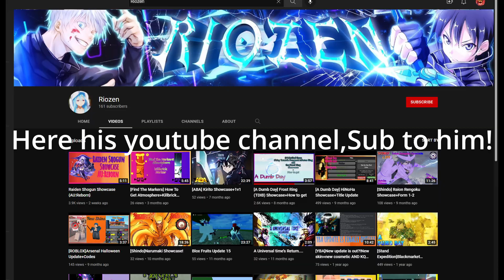[YBA] Mr. President VS All Bosses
𝐈𝐟 𝐭𝐡𝐢𝐬 𝐯𝐢𝐝𝐞𝐨 𝐠𝐞𝐭𝐬 𝐠𝐨𝐨𝐝 𝐚𝐦𝐨𝐮𝐧𝐭 𝐨𝐟 𝐥𝐢𝐤𝐞𝐬,𝐈'𝐥𝐥 𝐝𝐨 𝐒𝐩𝐞𝐜 𝐕𝐒. 𝐀𝐥𝐥 𝐁𝐨𝐬𝐬𝐞𝐬
➤𝐓𝐡𝐞 𝐌𝐮𝐬𝐢𝐜'𝐬 𝐢𝐧 𝐭𝐡𝐞 𝐕𝐢𝐝𝐞𝐨'𝐬 𝐝𝐨𝐞𝐬 𝐧𝐨𝐭 𝐛𝐞𝐥𝐨𝐧𝐠 𝐭𝐨 𝐦𝐞!